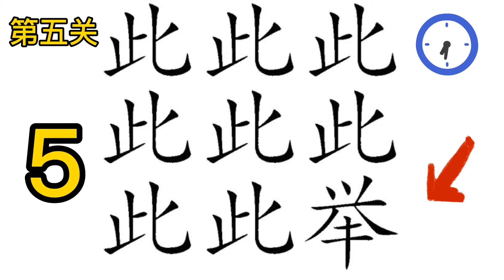看图猜成语：只有文化达人能全部猜对，你能猜出来几个？